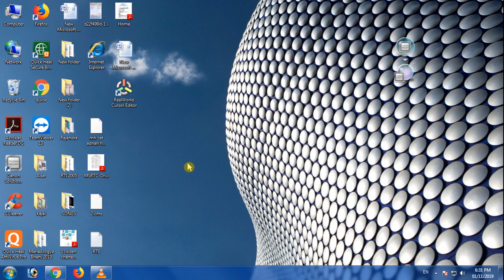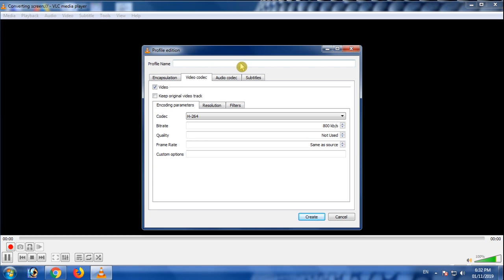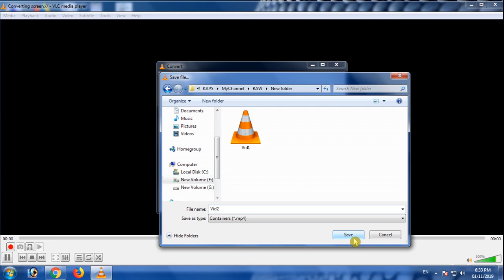How to Record Desktop Screen Using VLC Player | How to Record Computer and Laptop Screen for Free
Hi

.Iske Bare Me Explain Karne Ki Koshish Ki Hai Ummeed Hai Aapko Ye Video Pasand Aayegi.